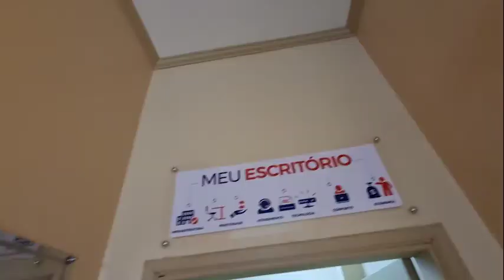Depoimento de Clientes | OAB Frutal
Móveis planejados com execução e entrega com excelência!